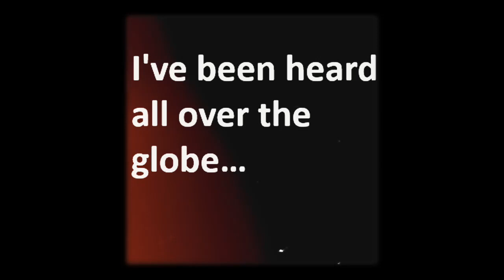POV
Who am I? Watch the video to see the clues and guess which member of the Bosch family I am. 🕵️‍♀️🕵️